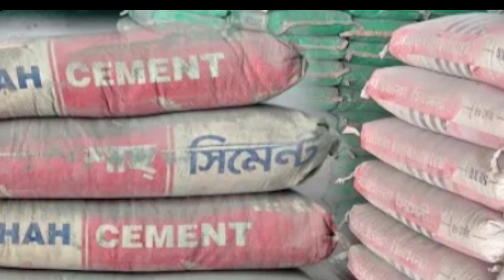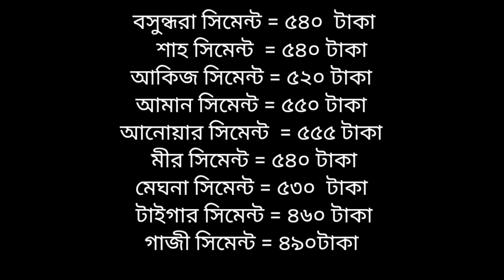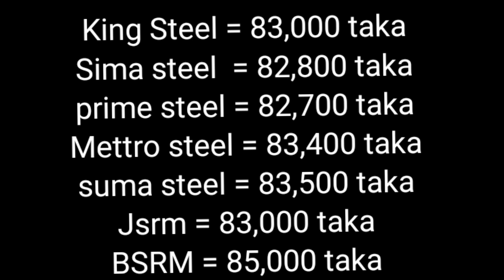আবারো কমলো রডের দাম || বর্তমান রডের দাম জানুন || All Rod price in Bangladesh